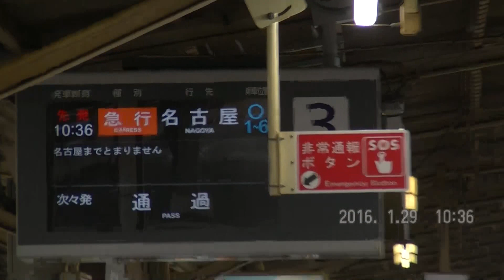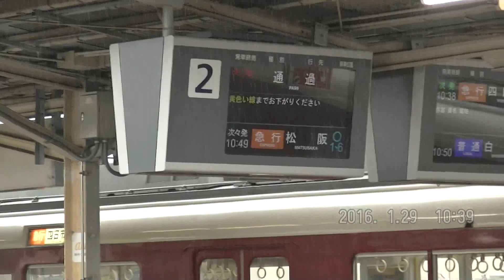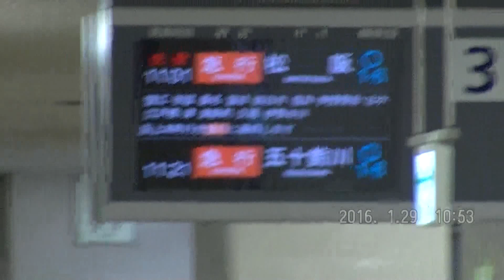近鉄936ﾚ・急行名古屋⇒1137ﾚ・急行松阪 X27更新車+RC10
2016/01/29(金)
近鉄蟹江・近鉄名古屋駅より。